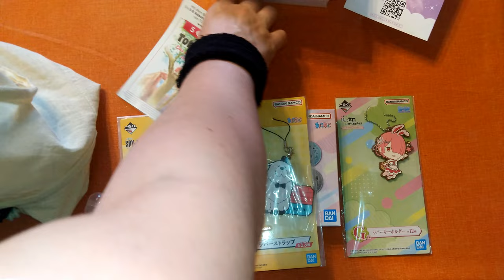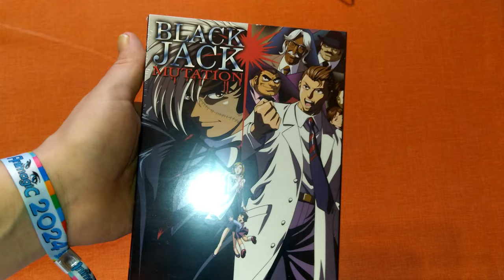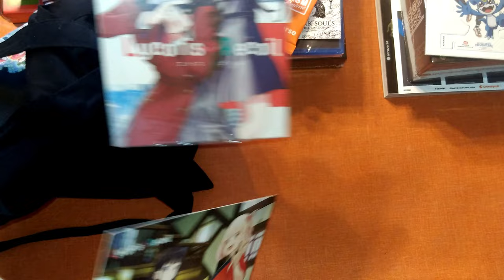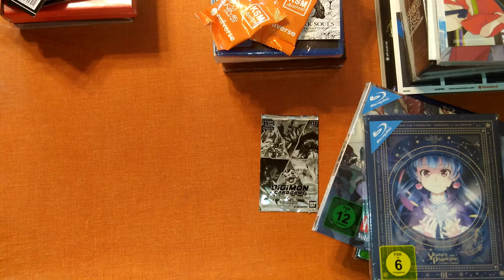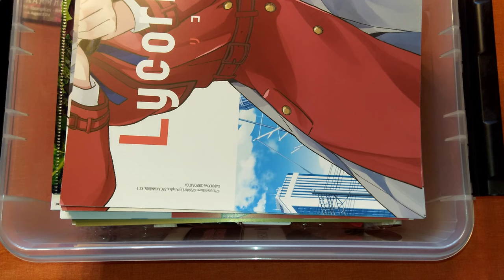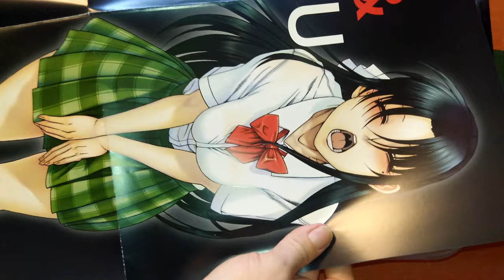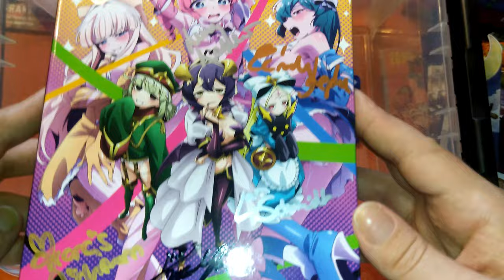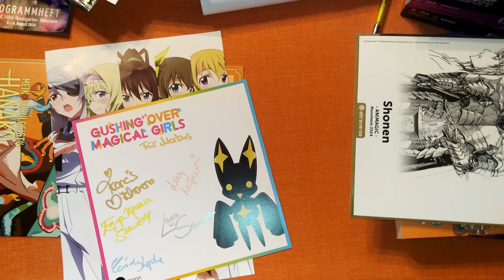Meine Beute der AnimagiC2024 | Blu-Rays, Mangas und mehr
Diesmal bin ich wahrscheinlich vollkommen eskaliert.